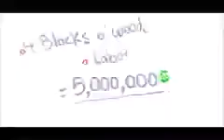mine cr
Tobusc